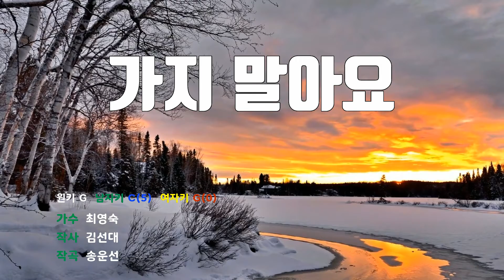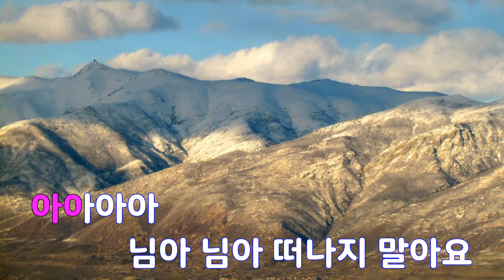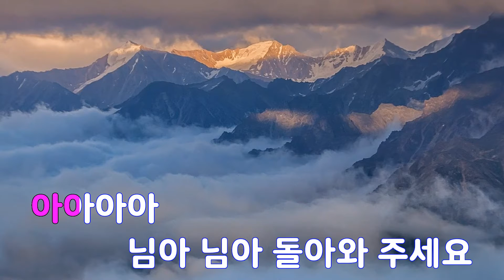[은성 반주기] 가지말아요 - 최영숙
가지말아요 - 최영숙
작사 ː 김선대, 작곡 ː 송운선